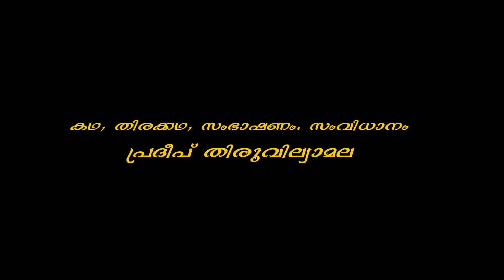' ഹാസ്യമേവ ജയതേ ' | Malayalam Short Film 2016 | Hasyameva jayathe | Teaser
Short film name : ഹാസ്യമേവ ജയതേ
Story, Screenplay, Dialogue & Direction : Pradeep Thiruvilwamala
Sound Design : Richard Anthikkad
Editing : Sajeesh Namboodiri
Camera : Girish Pazhampalakkode